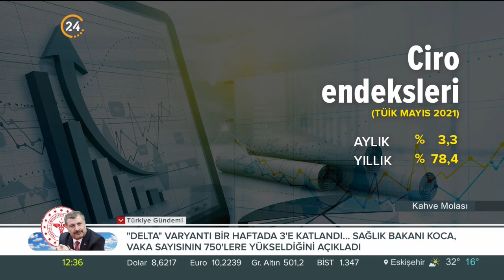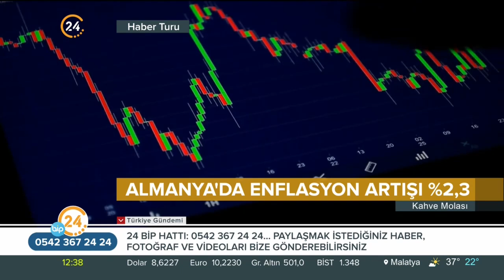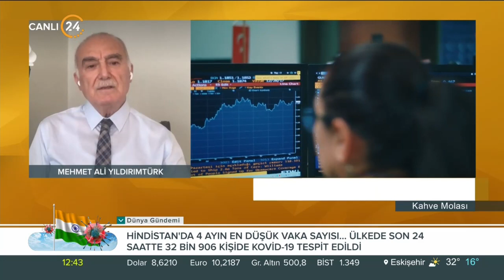Kahve Molası / Ekonomi Gündemi - 13 07 2021